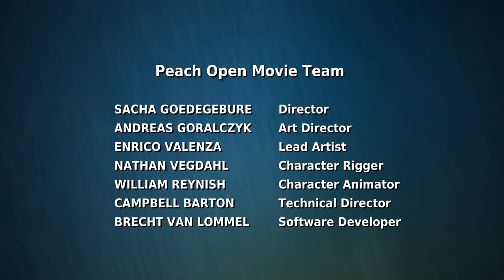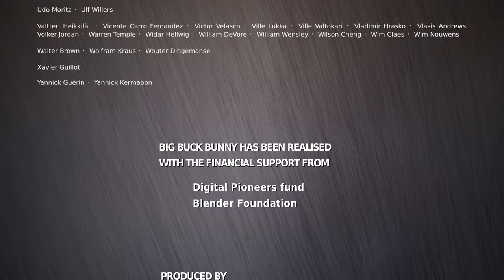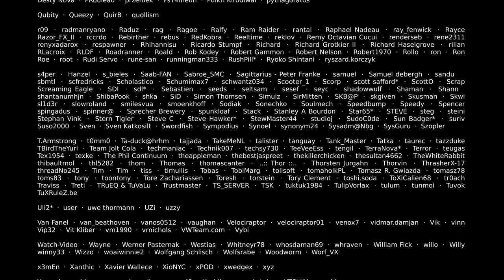Big Buck bunny meceraları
Eğlenceli merak uyandıran gülmenizi sağlayacak big buck bunny ve arkadaşlarının meceraları ı içeren bir çizgi film